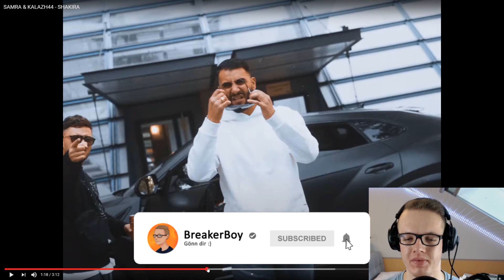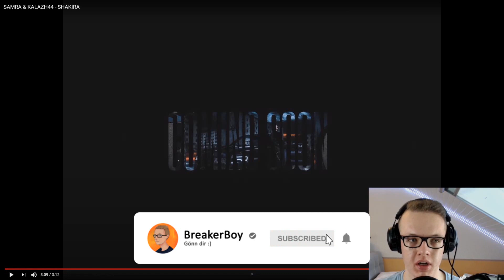SAMRA & KALAZH44 - SHAKIRA | Reaction